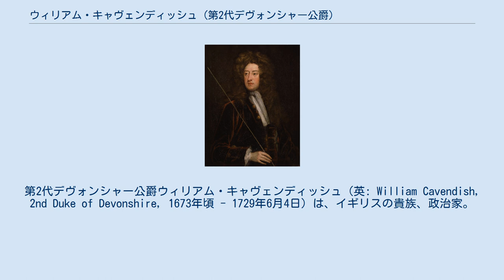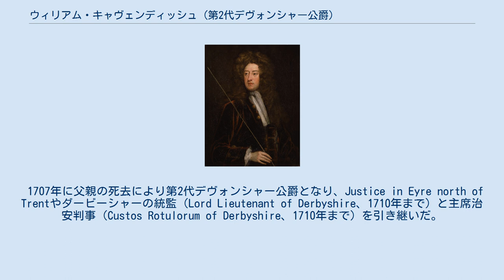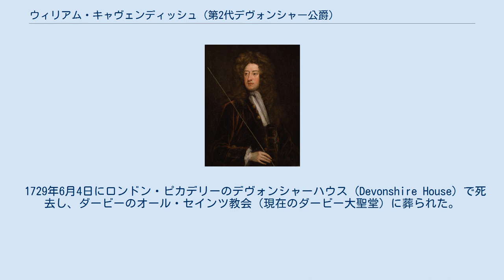ウィリアム・キャヴェンディッシュ (第2代デヴォンシャー公爵)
第2代デヴォンシャー公爵ウィリアム・キャヴェンディッシュ（英: William Cavendish, 2nd Duke of Devonshire, 1673年頃 - 1729年6月4日）は、イギリスの貴族、政治家。
ガーター勲章勲爵士（KG）、枢密顧問官（PC）。
 キャヴェンディッシュ卿ウィリアム・キャヴェンディッシュと初代オーモンド公ジェイムズ・バトラーの娘メアリの間に生まれる。
父がデヴォンシャー伯爵を相続した1684年からデヴォンシャー公爵に叙される1694年まで「キャヴェンディッシュ卿（Lord Cavendish）」の、1694年から自身が襲爵する1707年まで「ハーティントン侯爵（Marquess of Hartington）」の儀礼称号を称した。
 1695年から1701年までダービーシャー州選挙区選出の、1702年2月から7月までキャッスル・ライジング選挙区選出の、1702年から1707年までヨークシャー州選挙区選出のホイッグ党所属庶民院議員。
1702年に近衛兵のヨーマン・オブ・ザ・ガード隊長に任じられ、1707年まで務めた。
1706年にはイングランド王国側の代表の一人としてスコットランド王国との合同の交渉にあたった。
 1707年に父親の死去により第2代デヴォンシャー公爵となり、Justice in Eyre north of Trentやダービーシャーの統監（Lord Lieutenant of Derbyshire、1710年まで）と主席治安判事（Custos Rotulorum of Derbyshire、1710年まで）を引き継いだ。
また同年アン女王によって枢密顧問官と王室家政長官（Lord Steward; 王室家令長、1710年まで）に任じられた。
1710年頃、ガーター勲章を授けられた。
 ジョージ1世は1714年の即位にあたってデヴォンシャーを摂政（Lords Justices of Great Britain）の一人としたほか、再び枢密顧問官、王室家政長官（1716年まで）、ダービーシャー統監（1729年まで）、ダービーシャー主席治安判事（1729年まで）に任じている。
 1716年から1717年まで初代スタンホープ伯ジェイムズ・スタンホープと第3代サンダーランド伯チャールズ・スペンサーの下で枢密院議長として閣僚を務めた。
1725年にはサー・ロバート・ウォルポールと第2代タウンゼンド子爵チャールズ・タウンゼンドの下で同じく枢密院議長として入閣し、死去する1729年まで在職した。
 1729年6月4日にロンドン・ピカデリーのデヴォンシャーハウス (Devonshire House) で死去し、ダービーのオール・セインツ教会（現在のダービー大聖堂）に葬られた。
 1688年6月21日にラッセル卿ウィリアム・ラッセル（第5代ベッドフォード伯爵ウィリアム・ラッセルの息子）の娘であるレイチェルとセント・ジャイルズ・イン・ザ・フィールズで結婚した。
彼女との間に3男2女をもうけた。
 他に庶子がひとりいる。